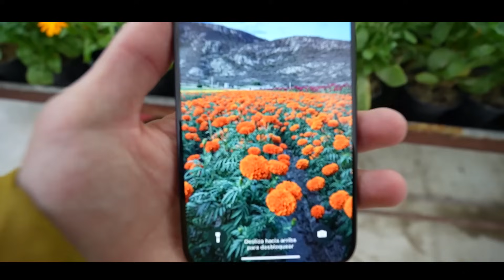MONTAMOS ALTAR de DÍA DE MUERTOS a NUESTROS FAMILIARES Y TERMINAMOS LLORANDO de ALEGRIA 😭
!Encantad@s! Somos Moni y Jon, aquí podrás encontrar gastronomía, cultura y todo lo que tenga que ver con MÉXICO!

Cámara que utilizamos

Ordenador con el que editamos